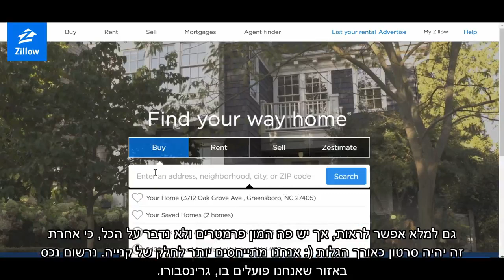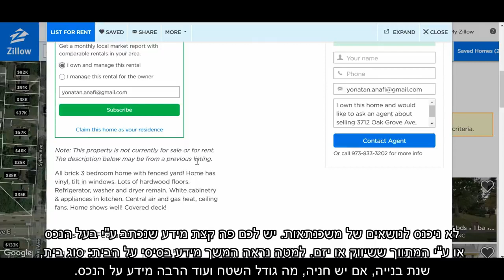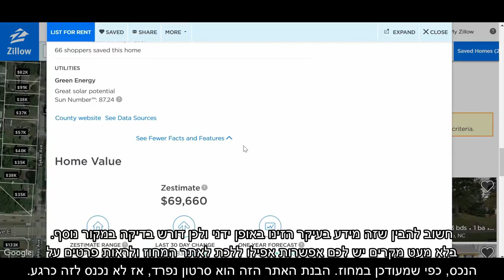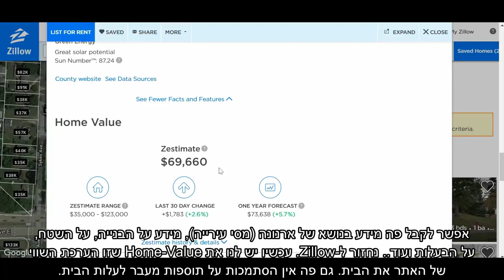כאן אנו מראים את נקודת המבטשלנו באתרים שונים - הפעם נדבר על האתר הידוע ... Zillow!* חלק 1 מתוך 2 *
האתר הזה עשיר במידע, אך לא כולו רלוונטי לנו
כמשקיעים או יזמים וחשוב להבין מה היתרונות והחסרונות שלו.

בואו לגלוש באתר וללמוד אותו.

מקווה שתקבלו כאן המון ערך. תהנ